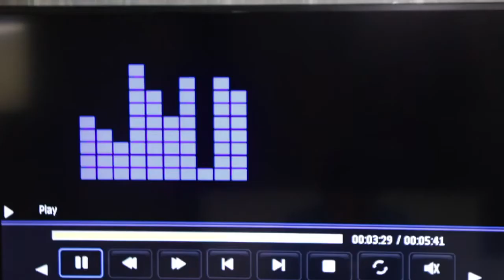Turn On Living Room Mood With Philips hue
The Philips Hue lets you create an entertainment setup that wows by syncing Philips Hue lights to the content on your TV screen.

- URBANLIFE PACIFIC PLACE - AEON BSD - SMS
- WELLCOMMSHOP GRAND INDONESIA - CENTRAL PARK
- OFFICE2000 PIM, CILANDAK TOWN SQUARE, PLAZA INDONESIA